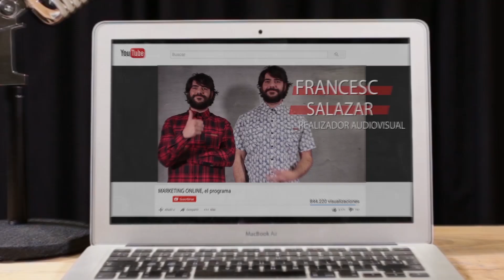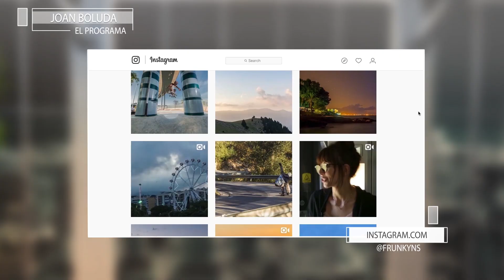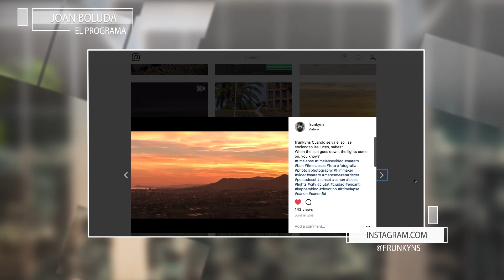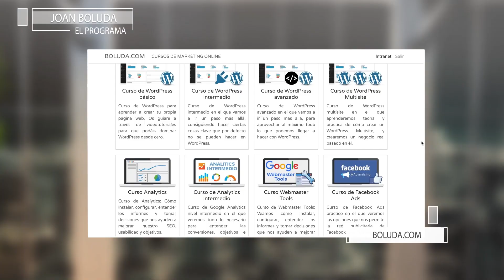199 - Grabando y editando vídeo con Francesc Salazar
Francesc es el mayor seguidor del Late, ¡ha visto cada episodio más de 3 veces! Como realizador del programa, tiene el poder de hacer cosas mágicas.